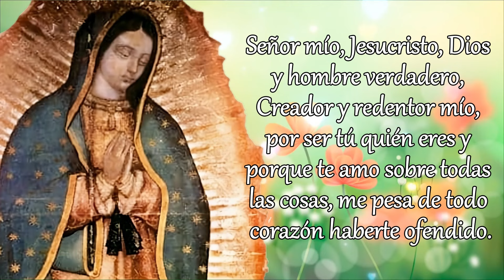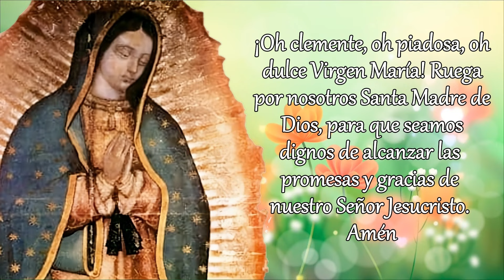SANTO ROSARIO DE HOY versión CORTA, DOMINGO 25 DE AGOSTO 2024.